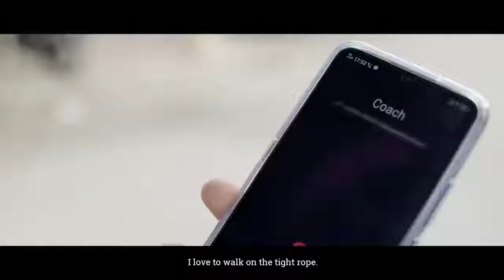Real Life Story Of OrangeRock Carry Gopal Sarda Pubg Mobile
The untold Story of Gopal Sarda urf OrnageRock Carry.
How Pubg change the life of Gopal Sarda  to Become OR Carry.
Pubg Mobile OrangeRock Carry gopal Sarda real life story.
The short documentary / Biography of Orange Rock Carry urf Gopal Sarda.

This video Is not owned by me ! This is for Pubg Mobile promotion. So that more and more people know about pubg mobile & eSport as a career opportunity.